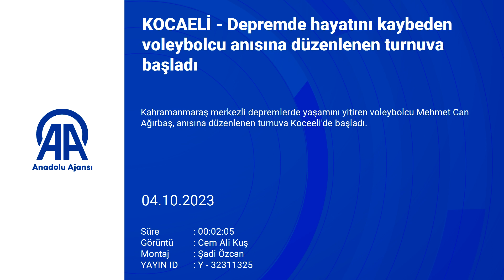Depremde hayatını kaybeden voleybolcu anısına düzenlenen turnuva başladı